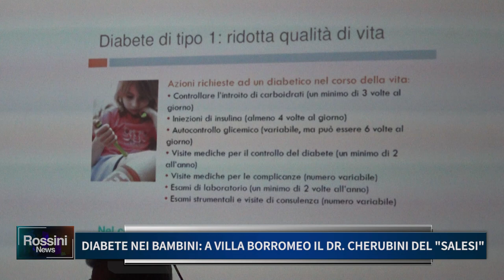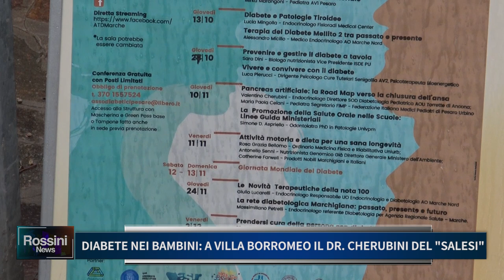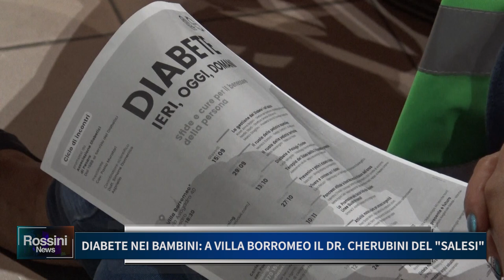DIABETE NEI BAMBINI, A VILLA BORROMEO IL DR CHERUBINI DEL SALESI